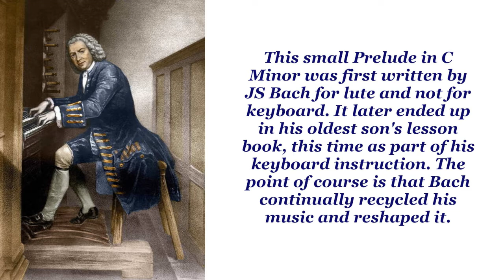Bach: BWV 999 C minor Prelude - 12 Little Preludes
This small Prelude in C Minor was first written by JS Bach for lute and not for keyboard. It later ended up in his oldest son's lesson book, this time as part of his keyboard instruction. The point of course is that Bach continually recycled his music and reshaped it.

Nothing was set in stone. Final versions are simply about when the master stopped fooling around with his own music and basically said, "Enough, I'm ready to move on to something else. So what I wrote has to be good enough for now and in the future unless I have even more ideas."

I had no idea that there are so many famous paintings of people playing lute. In fact, there were an incredible number of pictures to pick from and often by very famous painters from the past.